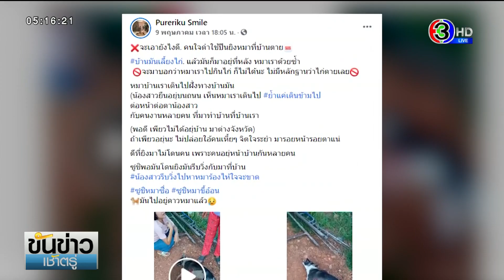เจ้าของร่ำไห้ สุนัขถูกคนใจร้าย ใช้ปืนยิงใส่ลำตัวกระสุนทะลุตายต่อหน้า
เมื่อวานนี้(10 พ.ค.) ผู้ใช้เฟสบุ๊ครายหนึ่ง ได้โพสต์ข้อความพร้อมคลิปวีดีโอ "จะเอายังไงดี. คนใจดำใช้ปืนยิงหมาที่บ้านตาย บ้านมันเลี้ยงไก่. แล้วมันก็มาอยู่ที่หลัง หมาเราด้วยซ้ำ จะมาบอกว่าหมาเราไปกินไก่ ก็ไม่ได้นะ ไม่มีหลักฐานว่าไก่ตายเลย หมาบ้านเราเดินไปฝั่งทางบ้านมัน (น้องสาวยืนอยู่บนถนน เห็นหมาเราเดินไป ย้ำแค่เดินข้ามไป ต่อหน้าต่อตาน้องสาว กับคนงานหลายคน ที่มาทำบ้านที่บ้านเรา(พอดี เพียวไม่ได้อยุ่บ้าน มาต่างจังหวัด)ถ้าเพียวอยุ่นะ ไม่ปล่อยใอ้คนเหี้ยๆ จิตใจระยำ มารอยหน้ารอยตาแน่ ดีที่ยิงมาไม่โดนคน

เพราะคนอยุ่หน้าบ้านกันหลายคน ซูชิ พอมันโดนยิงมันรีบวิ่งกับมาที่บ้าน น้องสาวรีบวิ่งไปหาหมาร้องไห้ใจจะขาด ซูชิหมาซื่อ ซูชิหมาขี้อ้อนมันไปอยู่ดาวหมาแล้ว" โดยในคลิปวีดีโอ เป็นภาพนาทีชีวิต สุนัขแสนรัก มีบาดแผลจากการถูกยิงเข้าระหว่างชายโครงแถวขาหน้า มีเลือดไหล อยู่ในสภาพใกล้สิ้นใจ โดยมีเจ้าของนั่งร้องไห้อยู่เคียงข้าง ก่อนที่สุนัขจะสิ้นใจในเวลาต่อมา หลังถูกยิงได้ไม่นาน

ต่อมาผู้สื่อข่าว ได้ติดต่อไปยังผู้โพสต์ ทำให้ทราบชื่อคือ น.ส.พรไพลิน เพชรดี อายุ 18 ปี ซึ่งอยู่เลขที่ 248 อ.หนองไผ่ จ.เพชรบูรณ์ และเป็นเจ้าของสุนัขตัวดังกล่าว โดยเบื้องต้นทราบว่า เหตุการณ์ ดังกล่าวเกิดขึ้นเมื่อช่วงเวลาประมาณ 17.30 น.ของวันที่ 9 พฤษภาคม 2564 ที่ผ่านมา

รายการ ขันข่าวเช้าตรู่ วันที่ 11 พ.ค.2564